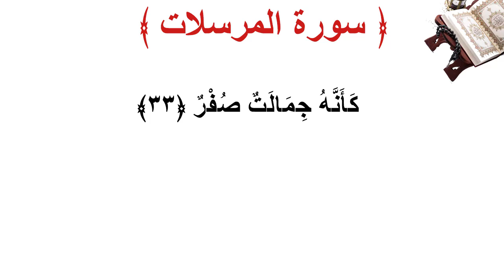سورة المرسلات الأية 33